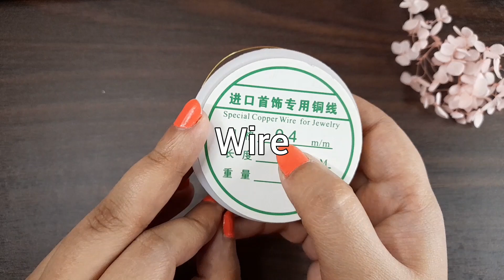How to make Beaded Pearl Necklace // Diy jewelry making at home // Designer pearl necklace set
You will learn how to make easy diy jewelry at home with very little things.

How to make Beaded Pearl Necklace // Diy jewelry making at home // DIY pearl necklace set

your queires:
pearl jewellery
diy pearl necklace
pearl necklace jewelry
jewelry
pearl jewelry
pearl jewellery set
pearl necklace
diy jewelry set
pearl jewelry making at home
pearl earrings
easy pearl jewelry
pearl jewellery making at home
pearl jewelry making
beaded jewelry set
how to make a jewelry set
diy necklace
diy pearl jewelry
diy jewelry
pearl jewelry making tutorials
pearl jewellery making
jewelry making
pearl jewellery diy
two layer pearl jewellery